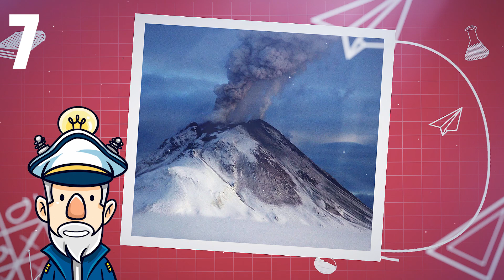Facts about Volcanoes | Volcanoes for Kids | Top 10 Facts for Kids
Ahoy! Lets Think!

Today we look at the top 10 facts about volcanoes!

Number 10 - The word volcano originally comes from the name of the Roman god of fire, Vulcan.

Number 9 - Hot liquid rock under the Earth’s surface is known as magma, it is called lava after it comes out of a volcano.

Number 8 - Some famous volcanic eruptions of modern times include Mount Krakatoa in 1883, Novarupta in 1912, Mount St Helens in 1980 and Mt Pinatubo in 1991.

Number 7 - Common volcanic gases include water vapor, carbon dioxide, sulfur dioxide, hydrogen chloride, hydrogen fluoride and hydrogen sulfide.

Number 6 - There are 20 Volcanoes Erupting Right Now

Number 5 - Pumice is a unique volcanic rock called igneous that can float in water. It can also be used as an abrasive and is sometimes used in beauty salons for removing dry skin.

Number 4 - There are also volcanoes found on the ocean floor and even under icecaps, such as those found in Iceland.

Number 3 - While we certainly have some big volcanoes here on Earth, the biggest known volcano in our solar system is actually on Mars. Its name is Olympus Mons and it measures a whopping 600km (373 miles) wide and 21km (13 miles) high.

Number 2 - An erupting volcano can trigger tsunamis, flash floods, earthquakes, mudflows and rockfalls.

Number 1 - There are more than 500 active volcanoes in the world. More than half of these volcanoes are part of the "Ring of Fire," a region that encircles the Pacific Ocean.

So that was the top 10 facts about volcanoes.